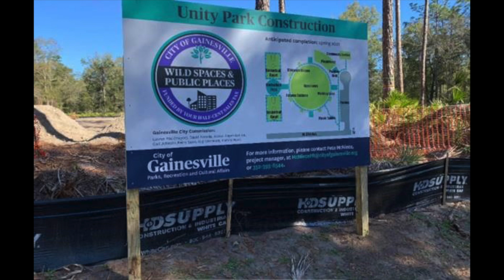The Ilene Silverman Show - Wild Places and Public Spaces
In this weeks show Ilene sits down with the city of Gainesville and Alachua County Wild Places and Public Spaces to talk about updates going on in your local parks!